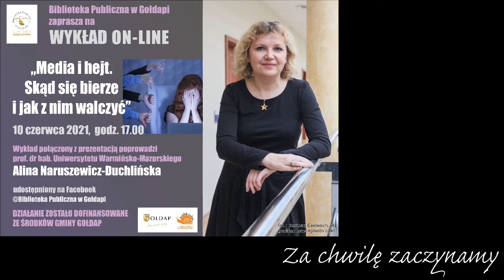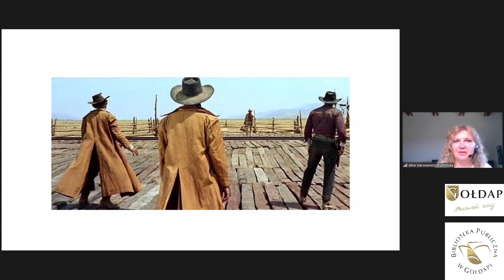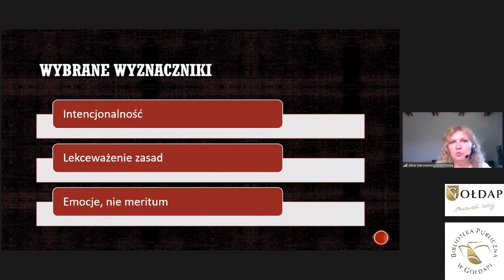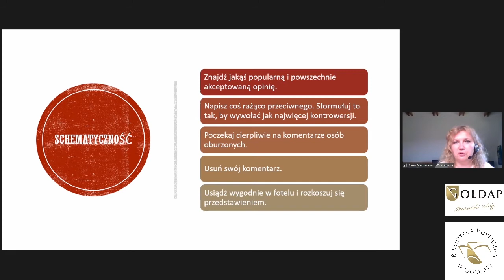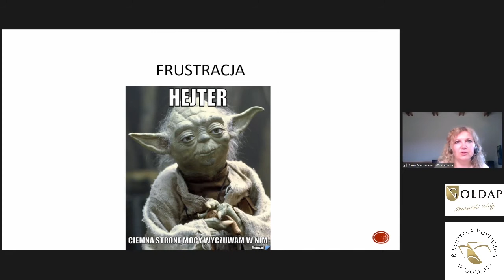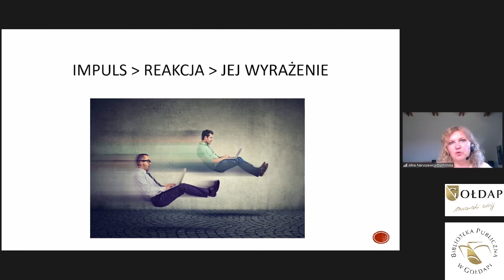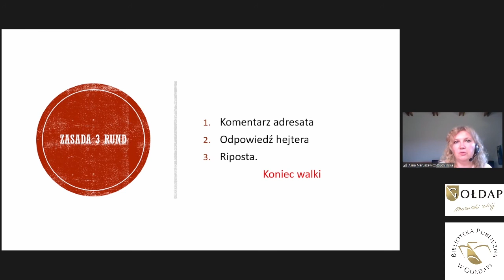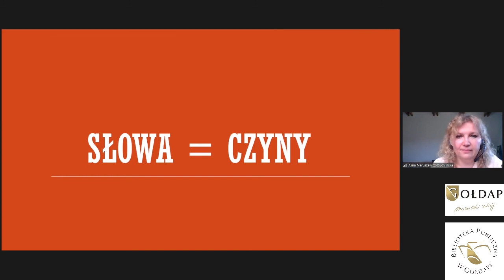„Media i hejt. Skąd się bierze i jak z nim walczyć”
Biblioteka Publiczna w Gołdapi pozyskała środki finansowe na realizację zadania pn.:”Chcemy żyć zdrowo i wesoło!” w ramach Gminnego Programu Profilaktyki i Rozwiązywania Problemów Alkoholowych oraz Przeciwdziałania Narkomanii dla Gminy Gołdap. W ramach realizacji zadania w dniu 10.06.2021r. odbyło się pierwsze działanie pt.:”„Media i hejt. Skąd się bierze i jak z nim walczyć” z prof. dr hab. Aliną Naruszewicz – Duchlińską. Zapraszamy do udziału w kolejnych działaniach.